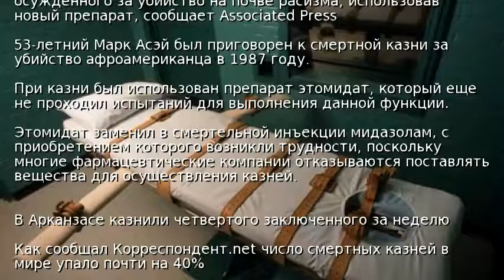В США применили новый смертельный препарат для казни